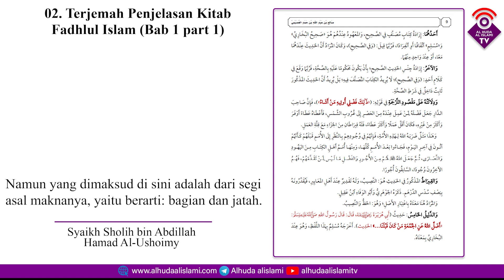02. Keutamaan Islam, Kitab Fadhlul Islam oleh Syaikh Sholih bin ‘Abdillah Hamad Al ‘Ushoimiy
KEUTAMAAN ISLAM (Bagian Kedua)
~Kitab Fadhlul Islam~
Bab 1 Part 1
Karya: Syaikh Muhammad bin ‘Abdul Wahhab at-Tamimi -rohimahulloh-
oleh Syaikh Sholih bin ‘Abdillah Hamad Al ‘UshoimiyTerjemah Penjelasan Kitab Fadlul Islam